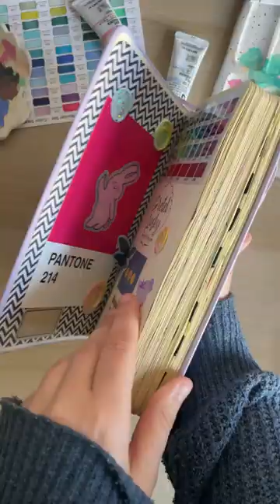A peek into my sketchbook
Here’s a lil flip-through from my ‘ugly’ sketchbook that I finished recently 🌈✨📖 this is an A5 Talens art creation sketchbook that I use mostly for doodling, testing new tools, journaling and for whatever I feel like doing ! Usually not for very polished stuff, still I don’t think these are ugly :-) I’m really excited to start a new one! 💖💖